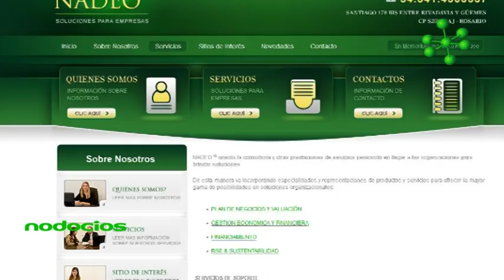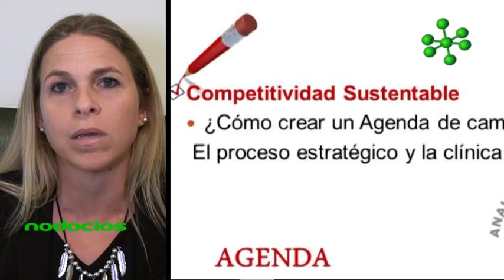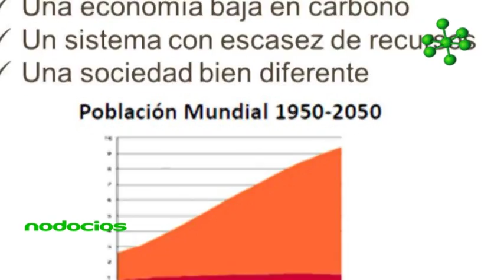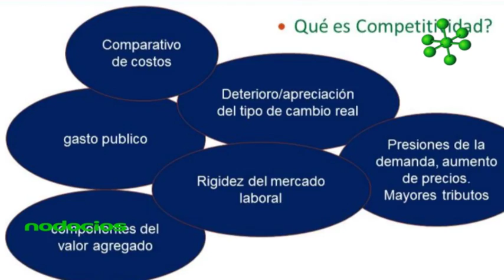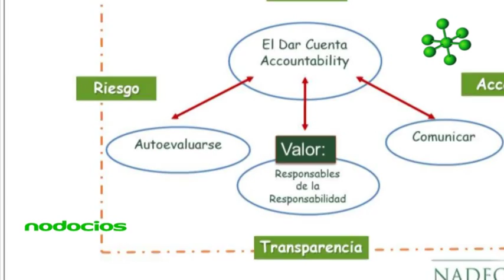La sustentabilidad corporativa por María Nadeo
La gestión estratégica en el mundo corporativo presupone avanzar en áreas tradicionales como la económica y técnica, pero además en la inclusión de indicadores de sustentabilidad social y ambiental. El desafío de perseguir la materialización de nuevas ideas, acciones y resultados en el plano social, económico y ambiental, permite posicionar, como eje estratégico, a la RSE en el core de la empresa.